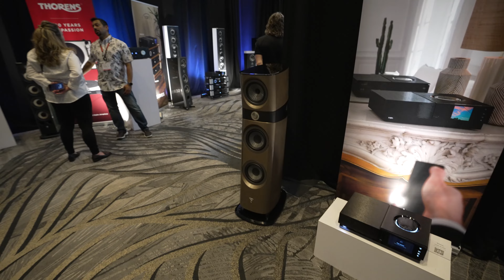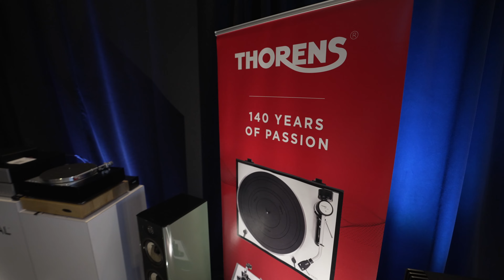Focal Axpona 2024 What's New??